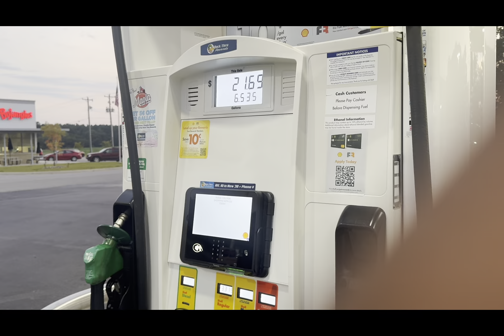😭😭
Instagram Chooooooski ✔️

TikTok Chooooooski ✔️